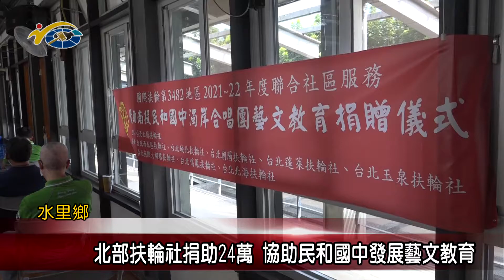20211013 民議新聞 北部扶輪社捐助24萬 協助民和國中發展藝文教育(縣議員 王秋淑)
水里民和國中的濁岸合唱團，是全縣與全國性合唱比賽的常勝軍，多年來都是靠著校方四處募款維持，北部幾間扶輪社知道後，就申請國際扶輪社的聯合社區服務經費24萬元，捐贈給濁岸合唱團使用，希望與學校共同努力保存這屬於布農族純淨的天籟歌聲。